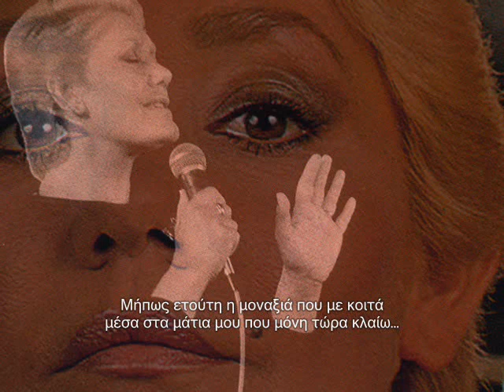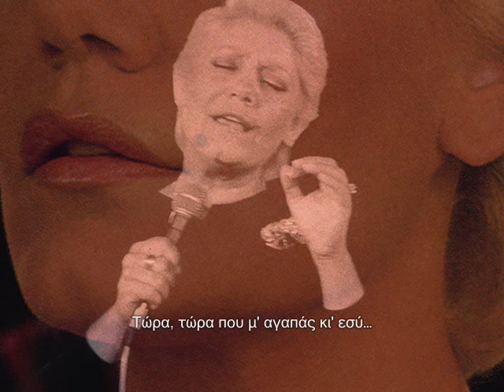Μαρινέλλα - ΜΗΠΩΣ ΕΙΝΑΙ ΕΡΩΤΑΣ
Marinella - MIPOS INE EROTAS (Maybe it's love) // Music: Spiros Papavasileiou // Lyrics: Tasos Economou // Album: MARINELLA - GIA 'SENANE MPORO (For you, I can) 1981 // Philips - PolyGram Records SA (Greece): 6483 325

// Μήπως ετούτος ο σφυγμός που με κρατά σε μια ατέλειωτη ανάγκη να αναπνέω, μήπως είναι έρωτας; Μήπως ετούτη η μοναξιά που με κοιτά μέσα στα μάτια μου που μόνη τώρα κλαίω, μήπως είναι έρωτας; Μήπως ετούτο το φιλί που μου χρωστάς στην αγωνία μου θαρρώ σαν τελευταίο, μήπως είναι έρωτας; Τώρα μαθαίνω γιατί ζω, τώρα γνωρίζω τη ζωή, τώρα μαθαίνω ν' αγαπώ, τώρα που μ' αγαπάς κι' εσύ. Τώρα μαθαίνω να αγαπώ, τώρα που μ' αγαπάς κι' εσύ. Μήπως ετούτη η φωτιά που δυνατά καίει το είναι μου και απόγνωση μου φέρνει, μήπως είναι έρωτας; Μήπως ετούτο το κενό που φοβερά σε μια αναζήτηση στο άγνωστο με σέρνει, μήπως είναι έρωτας; Μήπως ετούτη η αγκαλιά που σου χρωστώ και ανυπόμονα στο πλάι μου σε γέρνει, μήπως είναι έρωτας;

TRANSLITERATION:
Mípos etútos o sfigmós pu me kratá se mia atélioti anágki na anapnéo, mípos íne érotas? Mípos etúti i monaxiá pu me kitá mésa sta mátia mu pu móni tóra kléo, mípos íne érotas? Mípos etúto to filí pu mu hrostás stin agonía mu tharró san teleftéo, mípos íne érotas? Tóra mathéno yiatí zo, tóra gnorízo ti zoí, tóra mathéno n' agapó, tóra pu m' agapás ki' esí. Tóra mathéno na agapó, tóra pu m' agapás ki' esí. Mípos etúti i fotiá pu dinatá kéi to íne mu ki' apógnosi mu férni, mípos íne erotas? Mípos etúto to kenó pu foverá se mia anazítisi sto ágnosto me sérni, mípos íne érotas? Mípos etúti i agkaliá pu su hrostó ke anipómona sto plái mu se yérni, mípos íne érotas?